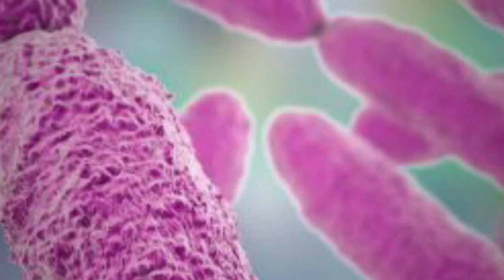Mueren dos por medicina contaminada en Hospital de Pemex | Noticias con Ciro Gómez Leyva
El Hospital de Pemex confirmó la muerte de dos personas por medicina contaminada para hemodiálisis, 42 fueron afectados.